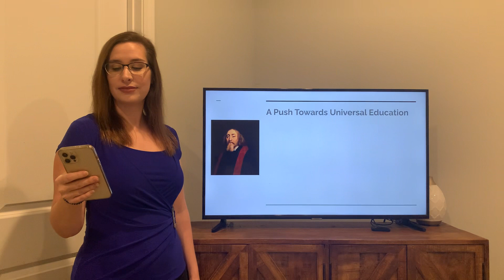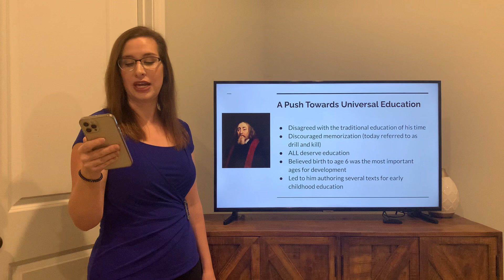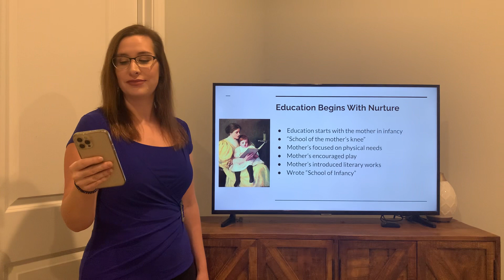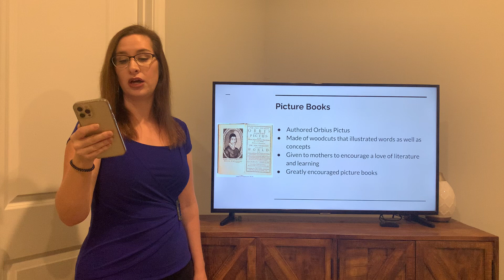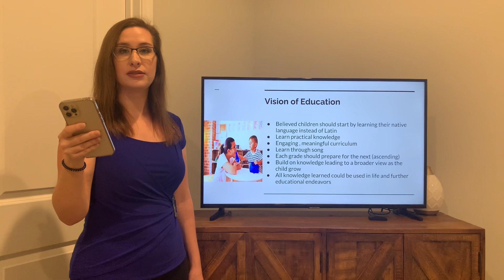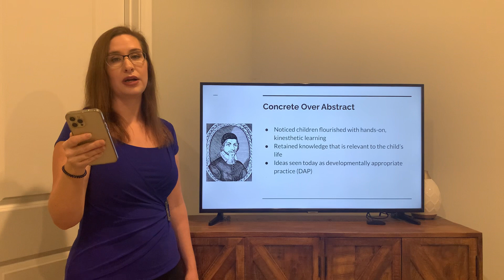The Contributions of John Amos Comenius in ECE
CHD 100- Dr. Shackelford Historic Poster Presentation